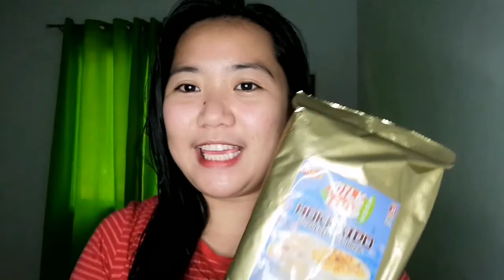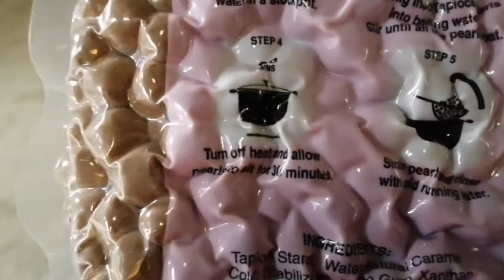HOW TO MAKE MILKTEA